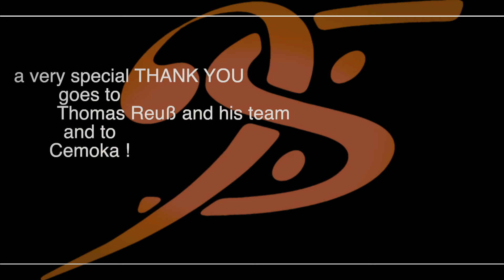Samy Saemann Combo - "Lupa Lupa!" live, 20.05.2023 Lauf a.d.Pegnitz, Johanniskirche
Samy Saemann Combo - live
Song: "Lupa Lupa!" from the album "Samy Saemann - Lupa Lupa!"

Band line up:
Thomas Buffy - Violin
Christoph Lewandowski: Trumpet
Michael Flügel: Keyboard
Oli Schulte: Drums
Samy Saemann: Bass

live sound & recording: Thomas Reuß
mix & master: Samy Saemann (Olymp Studio Greußenheim)
videocut: Cemoka

video filmed by:
Heiko Brandt
Cedric Behnke
Maximilian Weidner
light: Philipp Fischer

Lupa Lupa! is written & produced by W.Samy Saemann

Samy Saemann plays MARLEAUX bass guitars and EICH amplification

a very special THANK YOU goes to Thomas Reuß and his team and to CEMOKA :-)  !

Foto by Harald Reuther